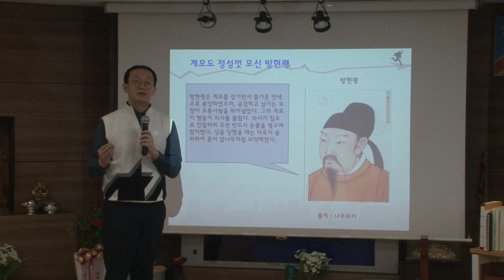75일차 성재작용 중일분: 최 기업의 정관정요 5 6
계모도 엄마처럼 잘 모시면.